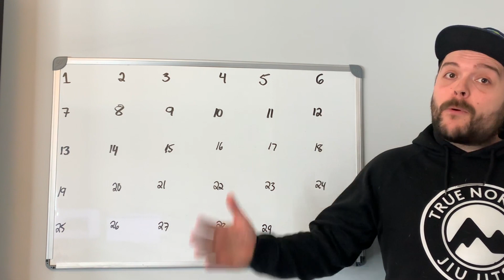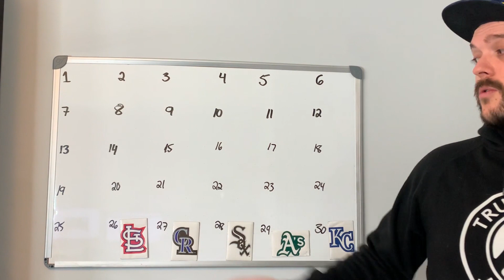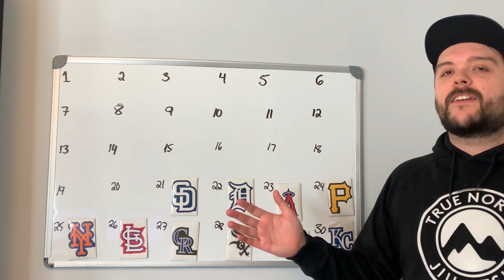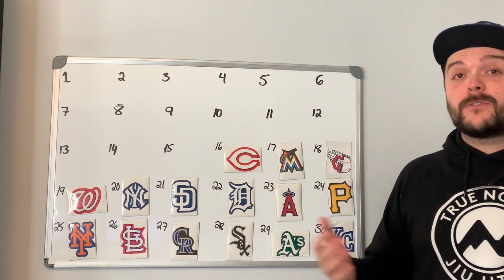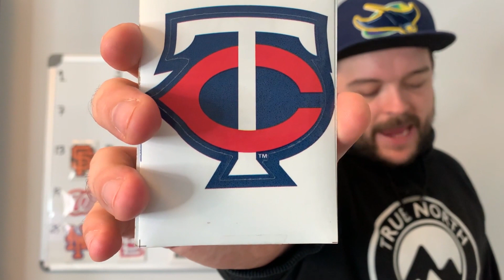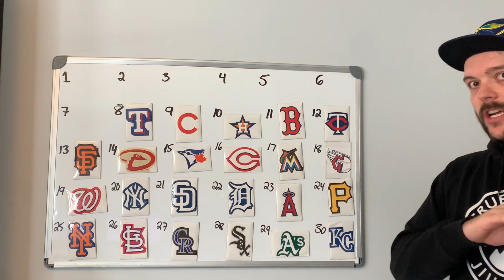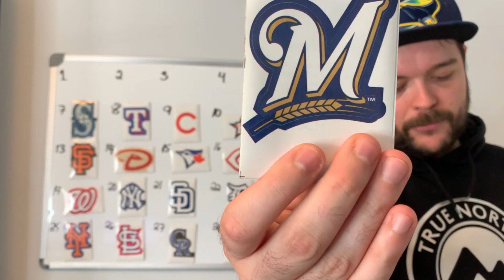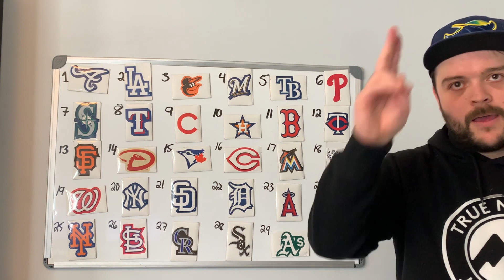MLB POWER RANKINGS - END OF AUGUST // Giveaway Update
Crazy how one week off and the Power Rankings seem to be completely different especially in the 2nd row!!  Some teams are MAKING STATEMENTS while other teams are heading down CHOKESVILLE  👀

Next week will be the beginning of September and the FINAL month of the season.  It's do or die time for a lot of these teams!!

Let me know what you agree with and disagree with in the comments below!

900 by end of Sept = 1 Hat
1k by end of Season = 1 Hat